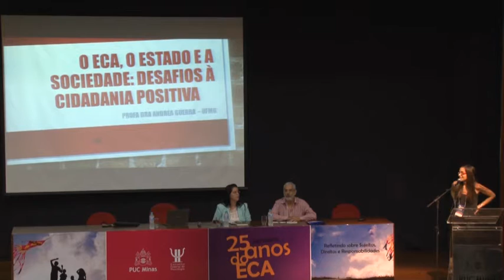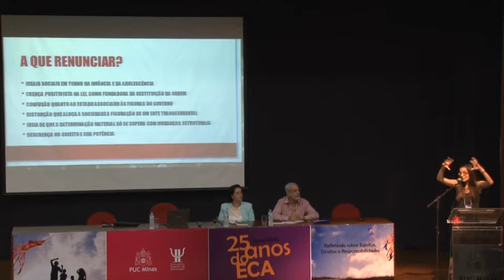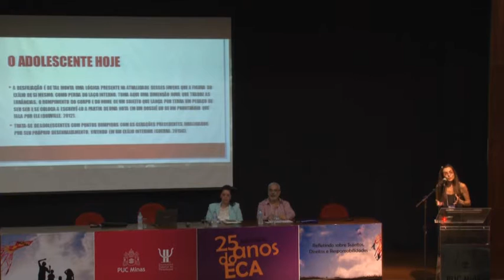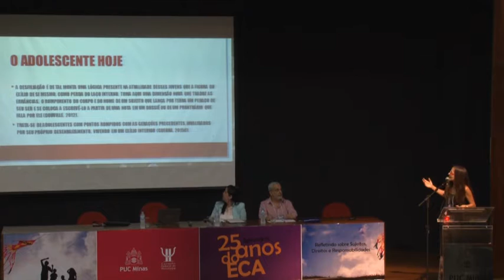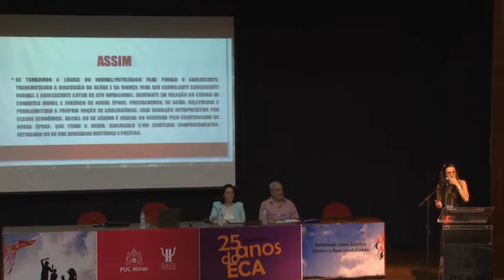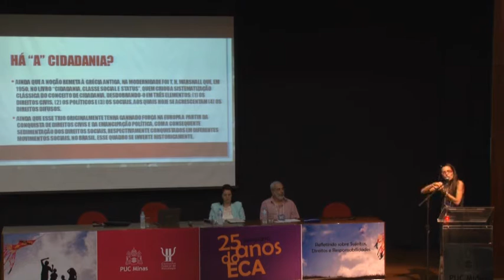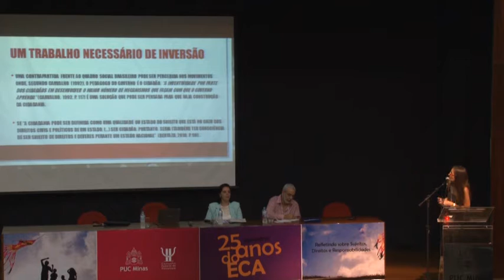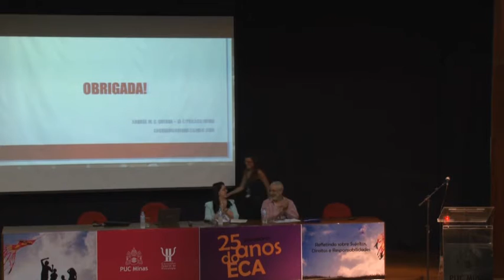Seminário “25 anos do ECA: Refletindo sobre sujeitos, direitos e responsabilidades” parte 8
“O ECA, o Estado e a Sociedade: Desafios à cidadania positiva” foi o tema do último painel do Seminário "25 anos do ECA: Refletindo sobre sujeitos, direitos e responsabilidades”, que aconteceu em Belo Horizonte (MG) nos dias 26 e 27 de novembro.